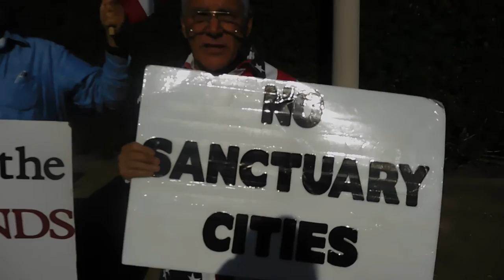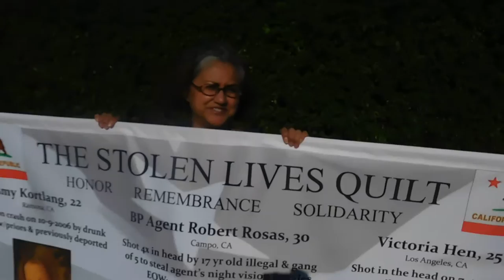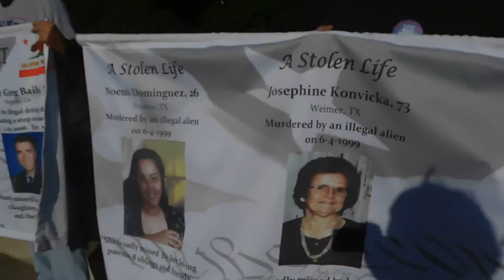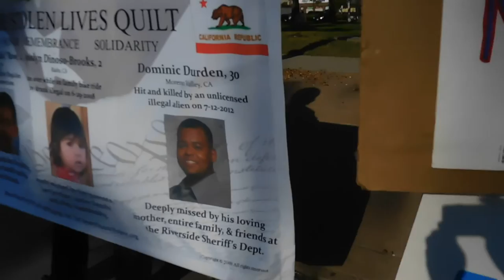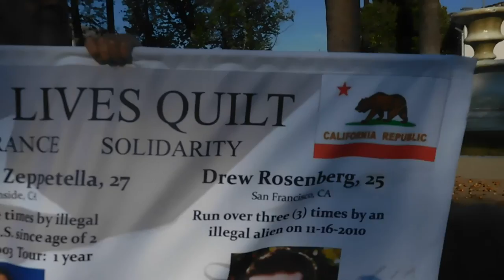VOTE REP NORMA TORRES OUT RALLY & STOLEN LIVES QUILT DISPLAY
3/31/16 VOTE REP NORMA TORRES OUT RALLY & DISPLAYING OF THE STOLEN LIVES QUILT BANNERS - honoring American citizens killed by illegals.

Vote Norma Torres Out - Vote YES to Tyler Fischella for Congress 2016

Rep Norma Torres is of Guatemalan birth, and arrived in California when she was 5 years old and overstayed her visa. She was illegally in the USA until she was a teen. She supports Obama's executive amnesty, amnesty for illegal aliens and has met with and supports Syrian refugees resettling in the USA.

FILE REPORTS

CANDIDATE RUNNING AGAINST REP NORMA TORRES! Plus VOTE NORMA
TORRES OUT Flyer Distribution

VIDEO on Presidents' Day Distributing VOTE REP NORMA TORRES Flyers Chino

Rep Norma Torres Lashes Out @ Constituents During Open House

Rep Norma Torres Says Not To Film Her @ Congress On Your Corner